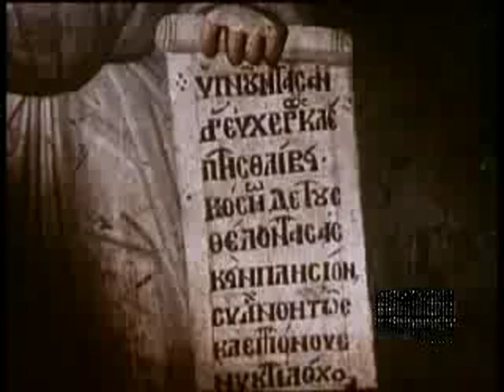Medieval Frescos in Macedonia (1957) - Macedonian documentary movie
Macedonian documentary movie from 1957, Vardar Film Production, original title: "Srednovekovni freski vo Makedonija"

The film describes the frescos' wealth and values of the masterpieces in several churches and monasteries in Macedonia